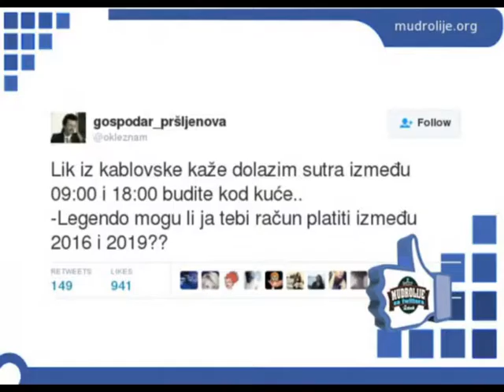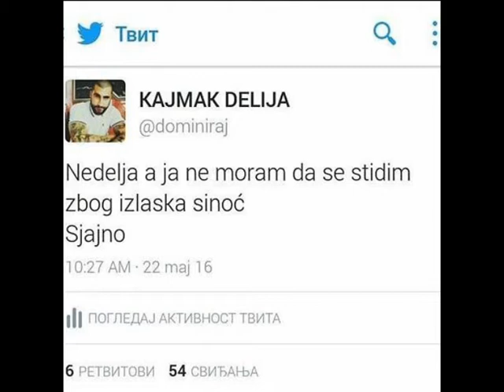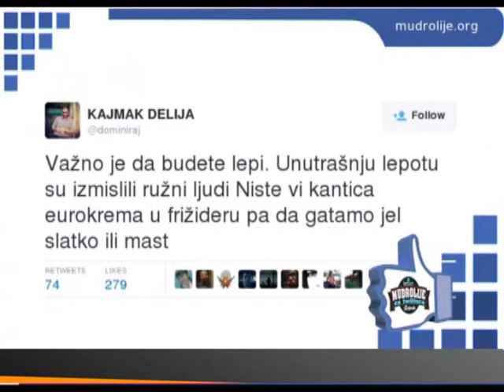EMISIJA ZA BEOGRAD- LALE KOSTIĆ